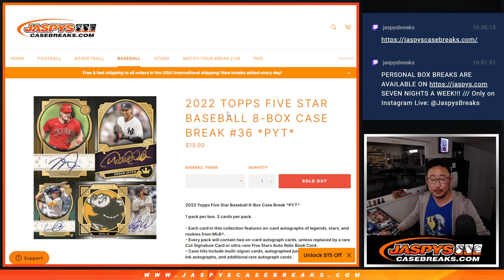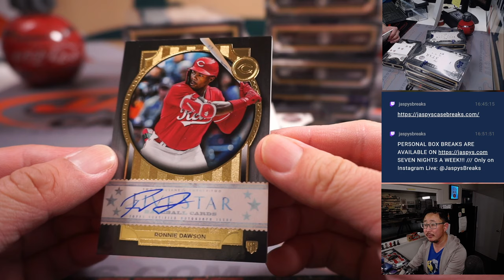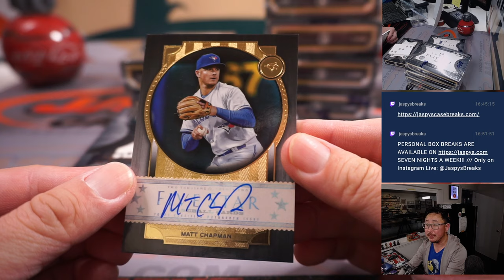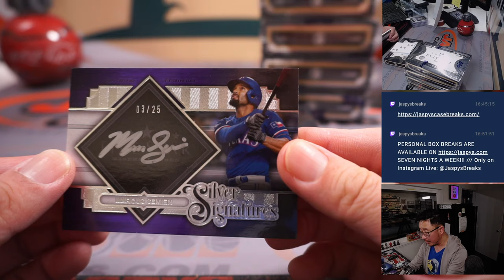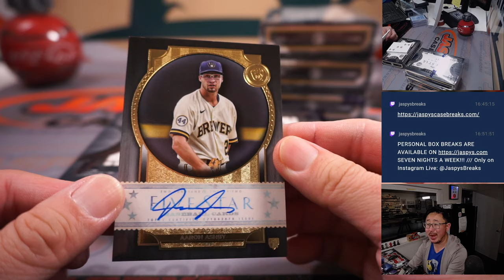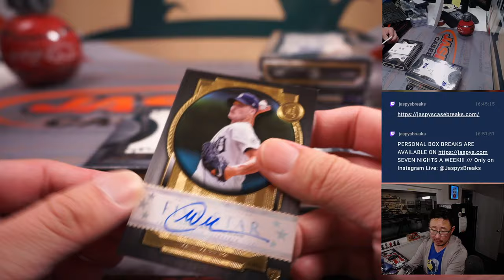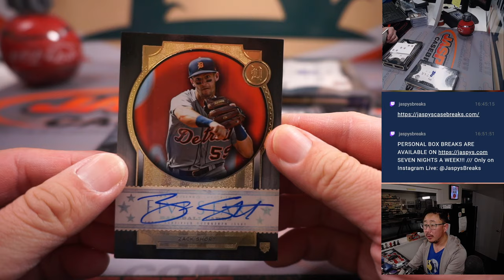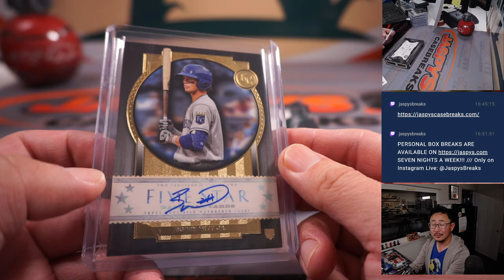Th, 02.09.23 -- 2022 TOPPS FIVE STAR BASEBALL 8-BOX CASE BREAK #36 *PYT*